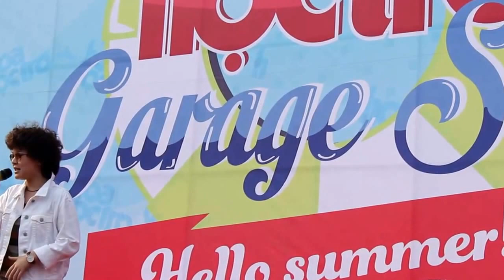My Everything - Tiên Tiên Live performance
Mọi người ủng hộ những clip khác của mình nhé :D

Ca sĩ tiên tiên, ca khúc my everything
LYRIC:

Em đang hát về người yêu dấu ơi, có nghe chăng.
Em đem tiếng cười bờ môi ấy.. xa chốn đây.

Những giây phút ghì chặt tay nhau.
Những câu nói thì thầm bên tai bấy lâu.
Mùi hương thân quen còn in trên vạt áo.

/// Em sẽ nói anh nghe anh nghe về đại dương xanh.
Em sẽ hát anh nghe anh nghe bản tình ca em với anh.
Ta sẽ nắm tay nhau đi chung trên từng con phố quen.. Yeah ih yeah ha..

Lalalalala
You are the only one.
Ah ih ahh la lalala
You're enough 'n the best to me. X2

Em luôn ước mình được ôm lấy anh, mỗi sớm mai.
Trao anh những lời ngọt ngào thiết tha "oh my boy"

Những tia nắng vàng sau cơn mưa.
Những con phố hằng ngày đi xa đón đưa.